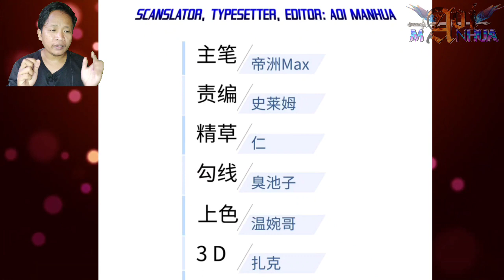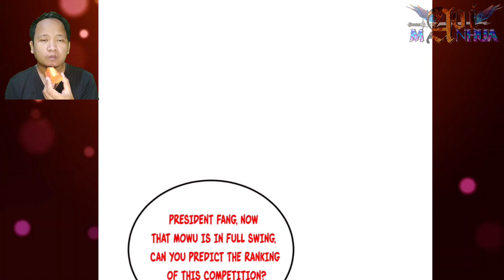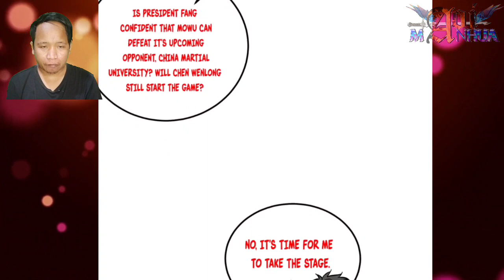Top Ten Ranking Match ™ Global Martial Arts Chapter 224.5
COPYRIGHT / LICENSING